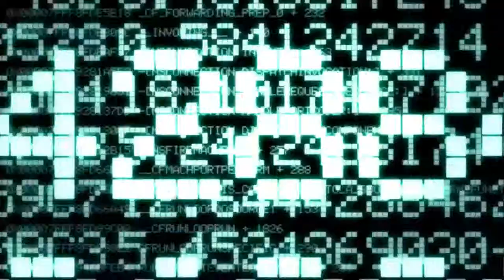未熟者のKH2FM-002 2日目[クリティカル]ロクサスLv1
バイトで1200マニー稼いでAP+2をもらう。
てがみはいたつが一番手っ取り早いけど、一応全部やってみました。
難易度スタンダードでパフォーマンスやったときは100回行って満足してやめたんだけど、その後プラウドでもクリティカルでも100回どころか50回もできず…。
ポスターはり、てがみはいたつ、パフォーマンスは別動画で用意していますのでそちらをどうぞ。
（てがみはいたつ繰り返してたら2000マニー超えたみたいで自動でイベント進むの巻）

難易度：クリティカル